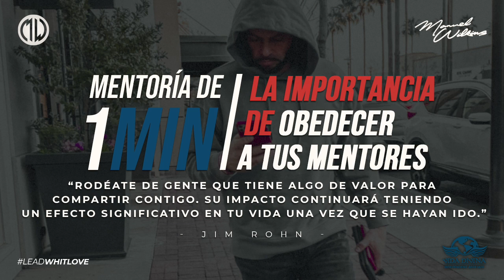La Importancia De Obedecer A Tus Mentores.